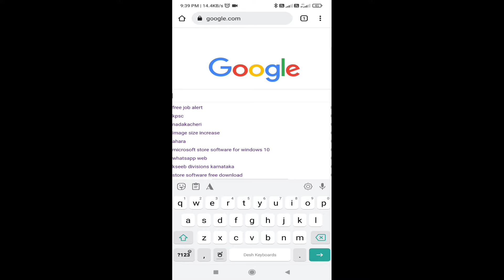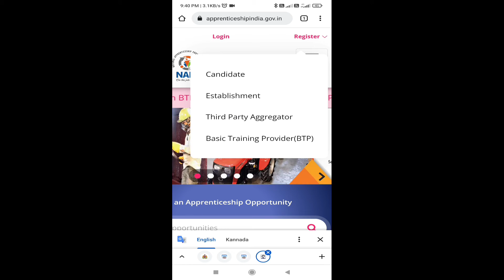BMTC Recruitment 2022 – Apprentice 300 Posts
direct link click this